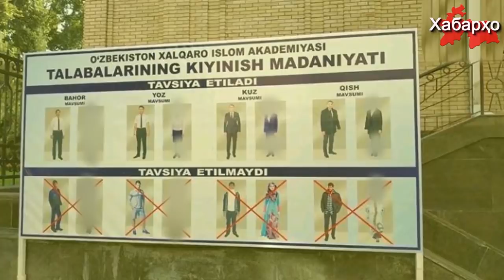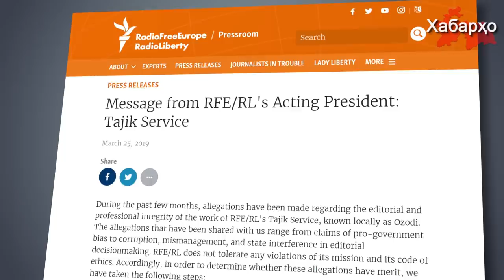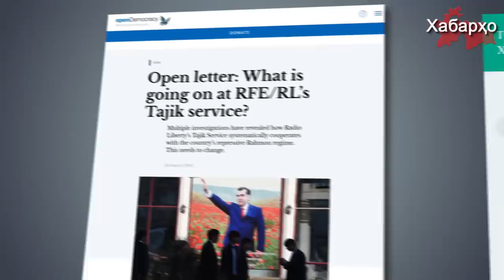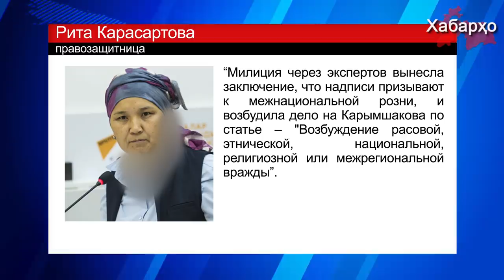Мирзияев навязывает в Узбекистане суфизм | "Радио Озоди" работало в интересах режима Рахмона